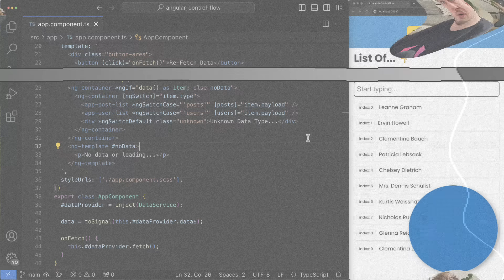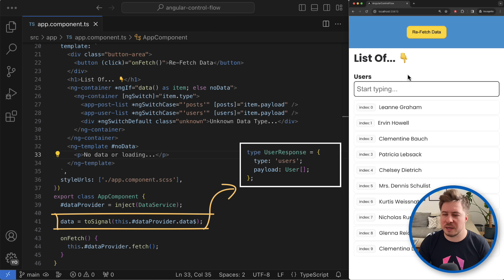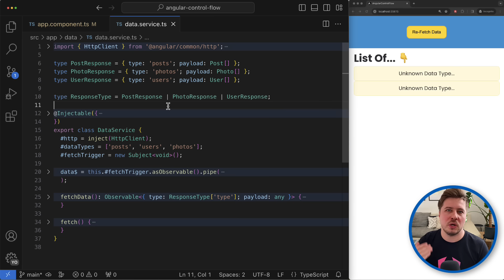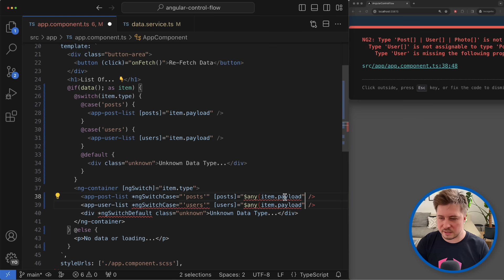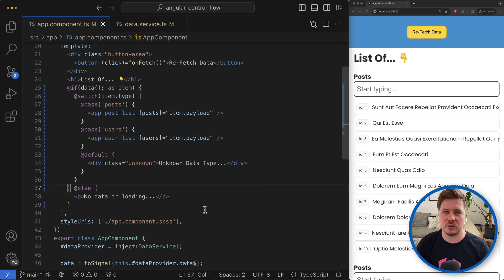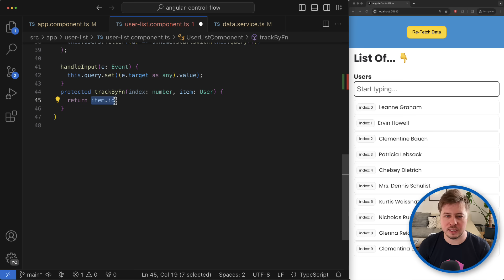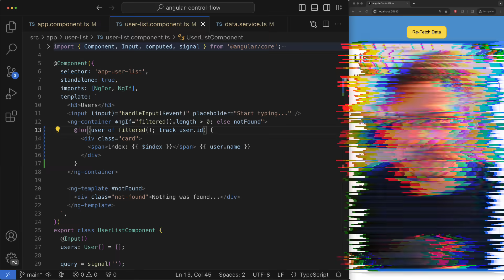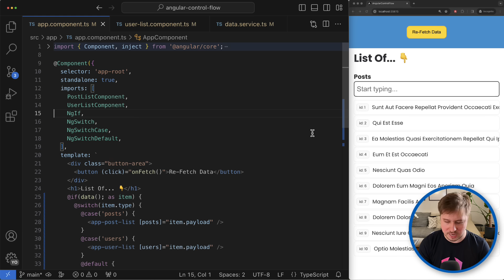Angular 17 - New Build-In Control Flow Overview 🚀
Level up your Angular skills with my Advanced Courses 🚀

The latest Angular 17 was released a few hours ago and it is a great time to explore new features it brings. In this video, we will look at the completely brand-new Control Flow that is supposed to replace the old way that relies on structural directives like ngIf, ngSwitch & ngFor. Besides the syntax changes, it also improves performance, making your apps slightly more lightweight and faster.

And this is only one of many other cool features that are coming with angular17 and in the next videos, I will cover some of the other ones.

🕒  Time Codes:
00:00:00 - Intro;
00:00:46 - Demo Project Overview;
00:01:53 - @if block in Action;
00:02:52 - @switch/@case block in Action;
00:07:20 - @for/@empty block in Action;
00:12:55 - Outro;